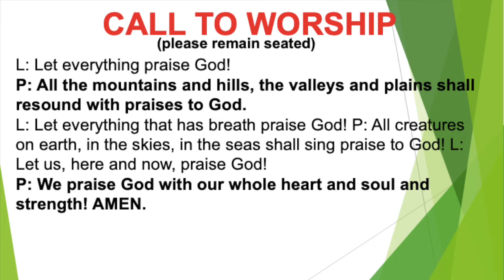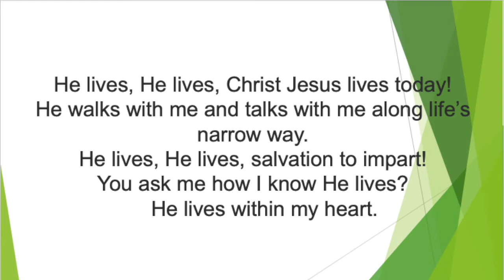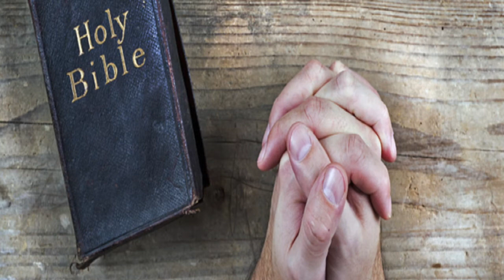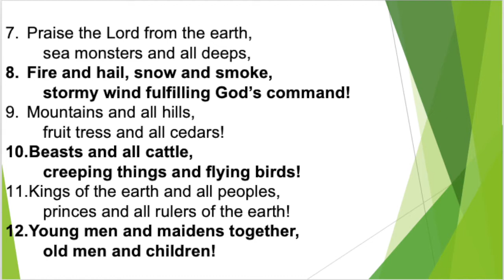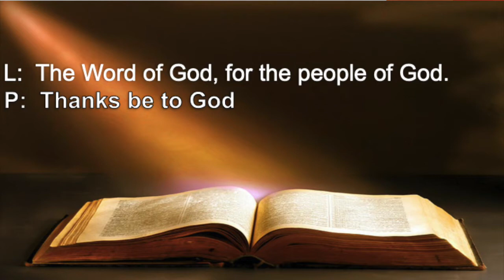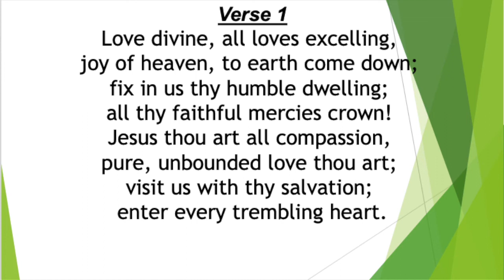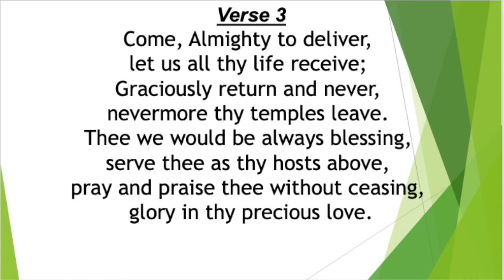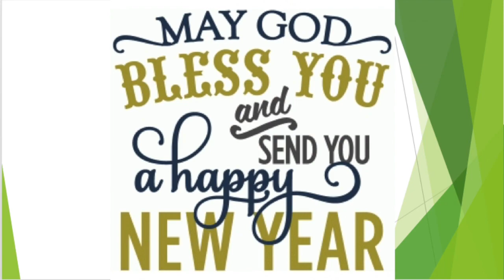Worship Service - Dec 27, 2020